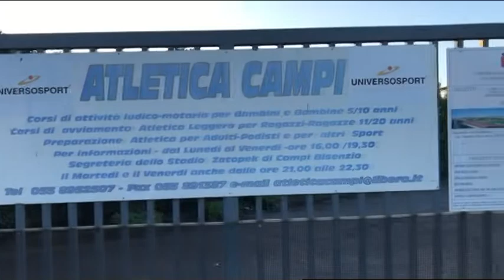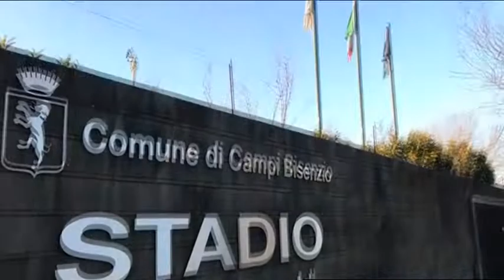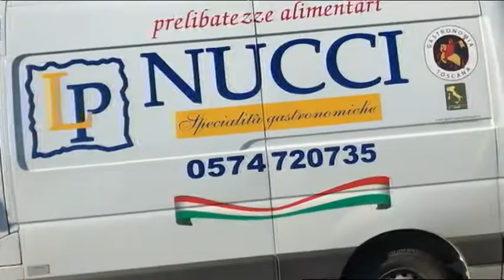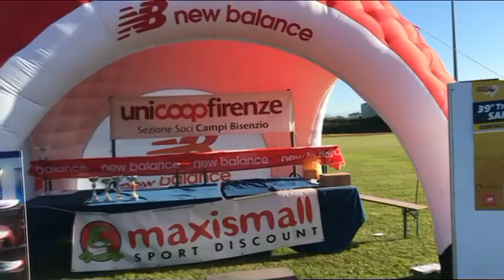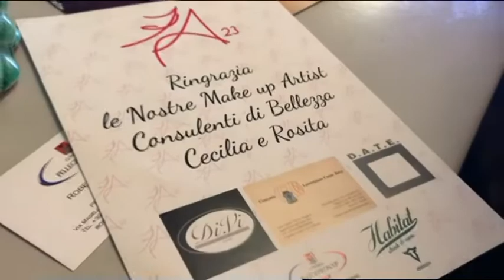Oltre il Calcio 14 gennaio 2020